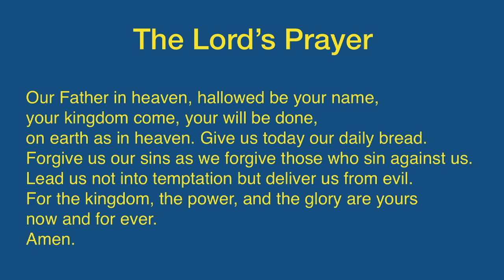Captain of the Storm Kinder Service 070321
This week we learn how to make boats from fruit and hear the story of Jesu and the disciples on a stormy boat journey.